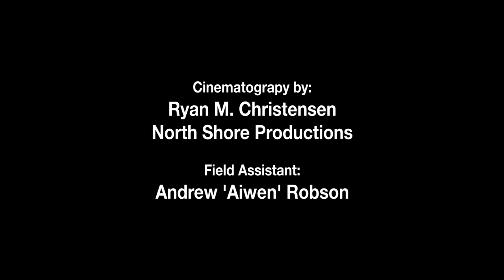Death Valley - Death Valley Explorer Episode 1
For many, the name Death Valley invokes a sense of fear and danger. In this lowest, hottest and driest place in North America, extreme heat and aridity characterize the landscape. Yet in this land of surprises, life has found a way to thrive.

Watch our inaugural episode of Death Valley Explorer and fall in love with Death Valley all over again. ‪

Death Valley Explorer is a video podcast series that highlights the rich environmental and heritage landscapes of Death Valley National Park. Produced by the National Park Service in association with Bristlecone Media and Death Valley Natural History Association the official nonprofit partner of Death Valley National Park.